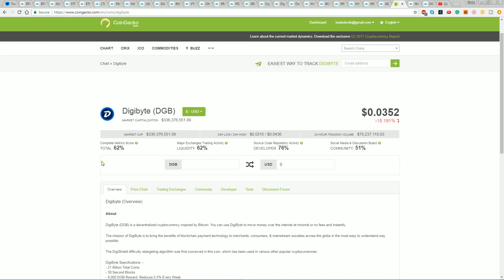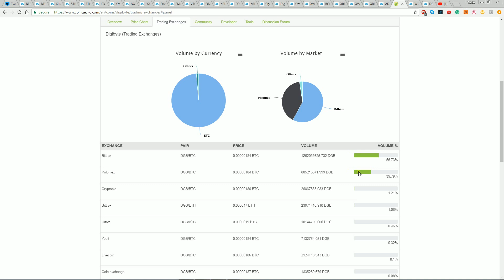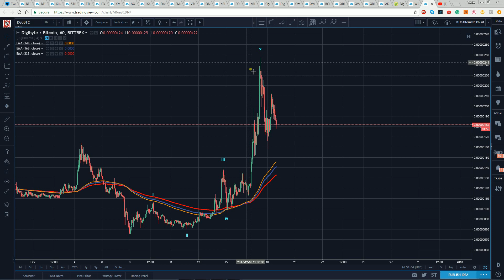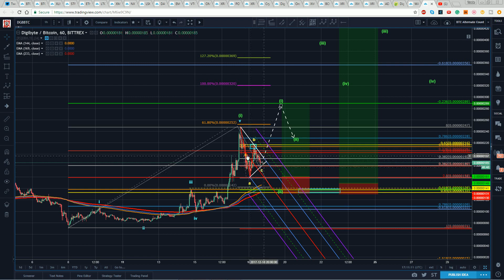Digibyte Technical Analysis (DGB) : A new trend? [December, 2017]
🚨📈💰Would you like to learn and do Digibyte technical analysis like this, using the Elliott wave theory? You can get these videos before everyone else, my personal technical analysis learning content, and be part of a revolutionary cryptocurrency community.